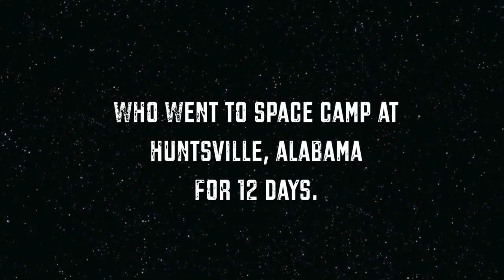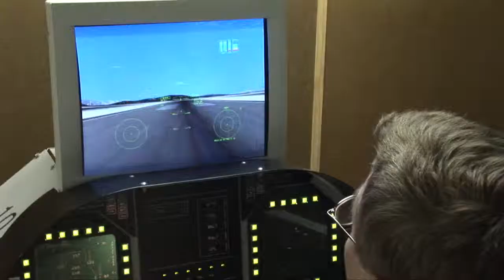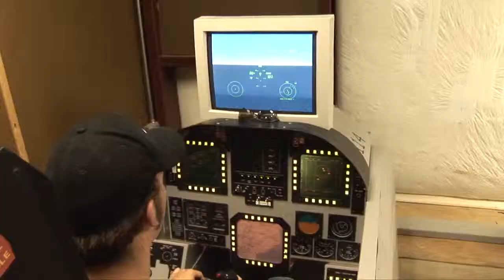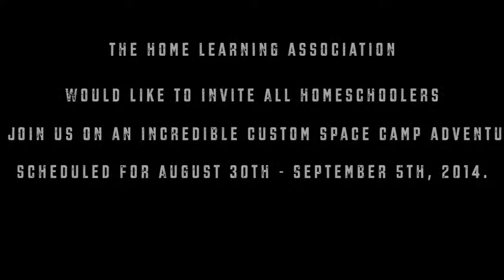Space Camp Episode 11 - Rain, Dizziness & The Amazing Race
This is the eleventh webisode to an exciting web series that airs one episode per week, each Tuesday morning. Join us as we follow a quirky group of sixteen as they have fun learning about the wonders of space, astronaut training, shuttle missions, robotics and more (and dancing too) over twelve days at Space Camp in Huntsville, AL.

In this episode, the team experiences what it's like to ride in the centrifuge and gets to use the flight simulators while they wait for it to stop raining. The group takes their group photo in front of the space shuttle and later they participate in the Amazing Race, the ultimate teamwork challenge.